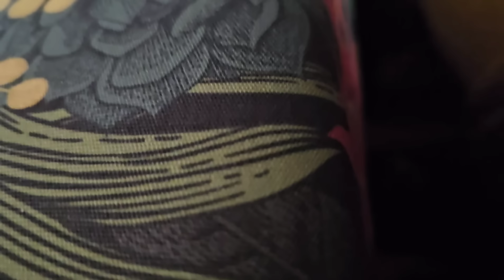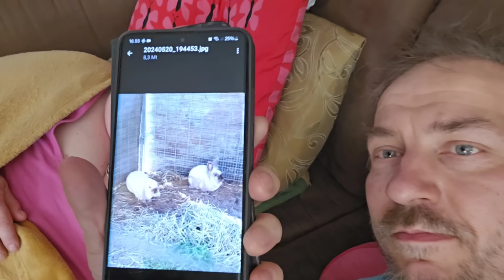Rantaan letuille. To the beach to eat..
Piti alkaa letunpaistoon että päästiin rannalle pitämään lettukestit.
Eiköhän tässä ollut jo juhlimista, näkyi Artsikin jo palaavan arkeen kun Volkkaria alkoi sepittää.
Katsojalta tuli myös mukavaa postia.